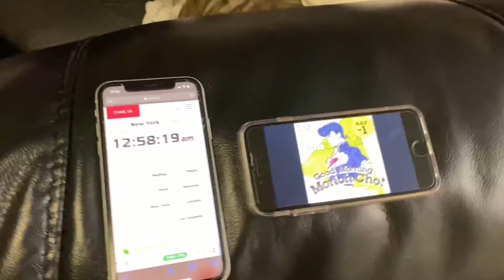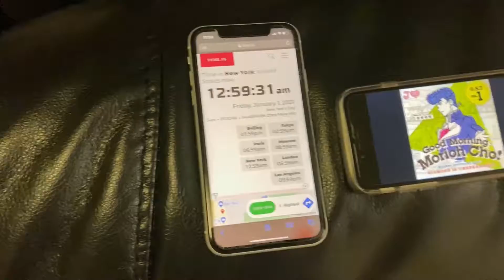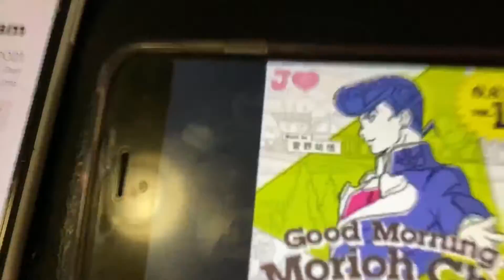Perfectly Timing Josuke's Theme on 12am New Year's Day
NEW YEAR'S SPECIAL IS HERE YAY